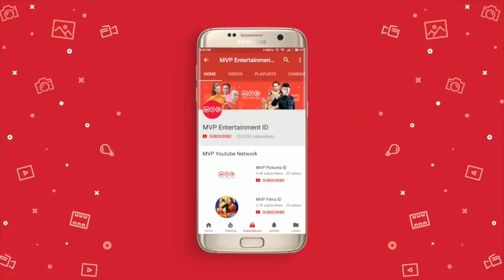Selendang Sutra | Tuyul Millenium Season 2 Episode 134